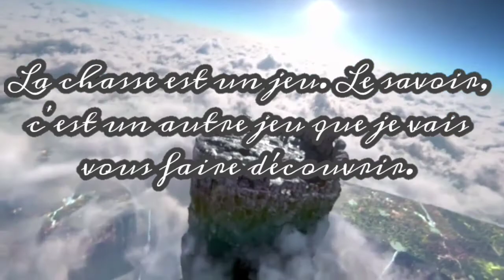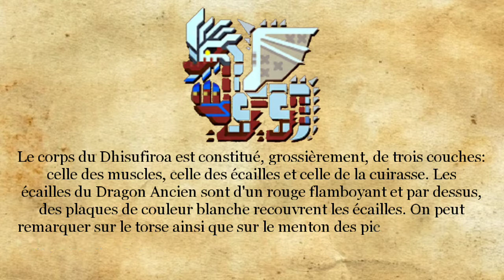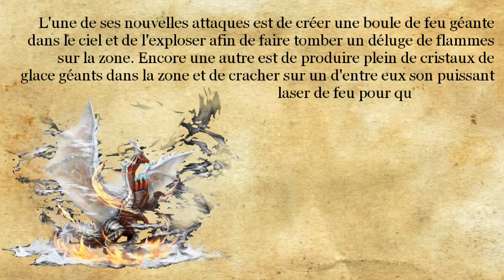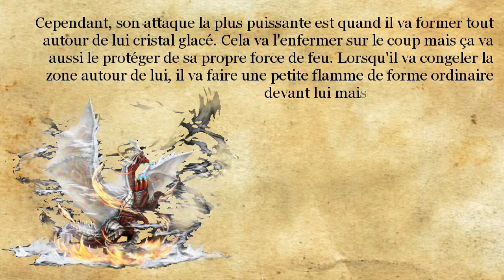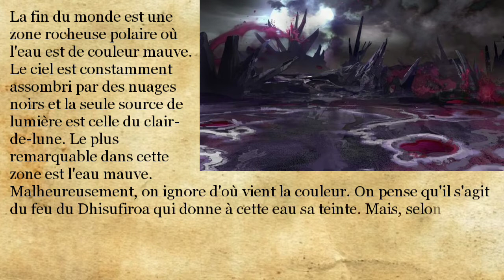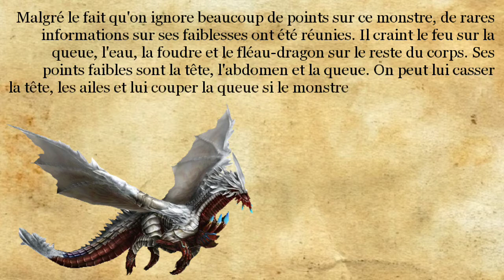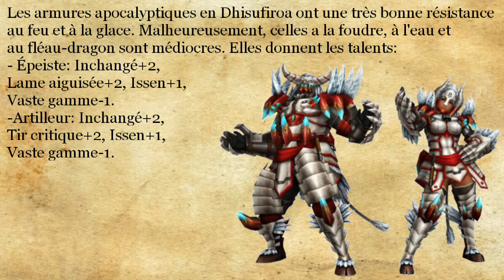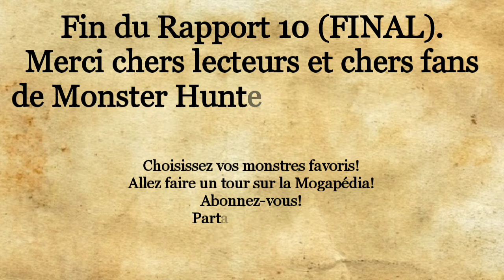Études de la Wycadémie Frontier Monsters, Rapport 10 [FINAL]: Dhisufiora, le dieu de l'apocalypse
Bien le bonjour chers chasseurs et chères chasseuses! ^^
Aujourd'hui se terminent les Études de la Wycadémie Frontier Monsters. Ce fût une formidable expérience de vous écrire mes notes sur les monstres les moins connus de l'univers de Monster Hunter et je n'oublierai jamais votre attachement à cet hors-série qui a marqué à jamais l'histoire de ma chaîne. Merci de votre fidélité, de vos commentaires et de votre attention pour mon travail. Cela a été juste... extraordinaire. ^^

Les Études de la Wycadémie sont en partenariat avec la Mogapédia. N'hésitez pas à faire un tour dessus pour toujours plus en savoir sur vos monstres préférés! ;)